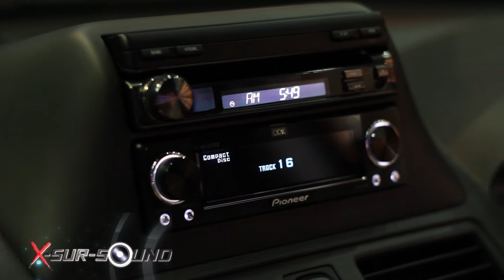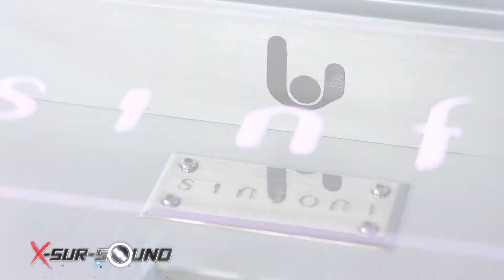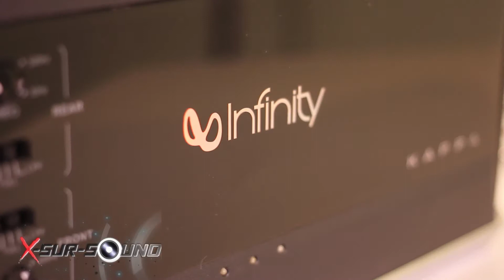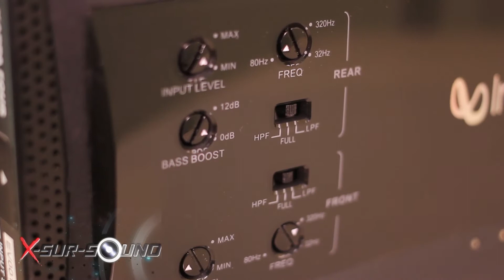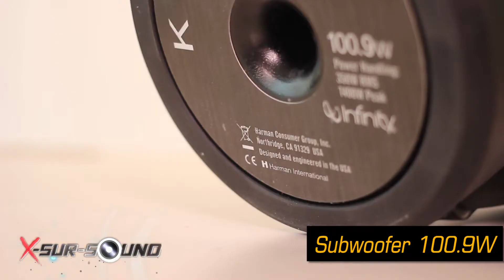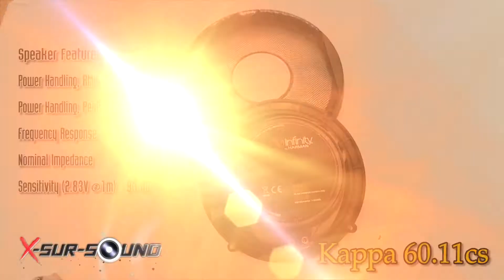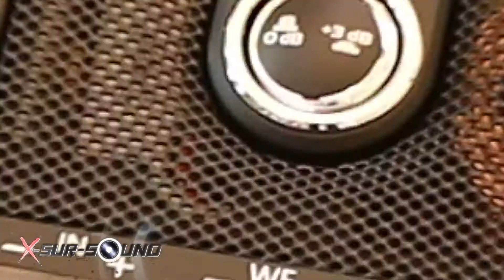Xsursound T63 B2 A Team by SoundUp onair 26 10 57